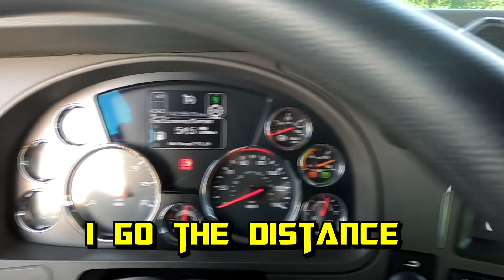[캐나다 Trucker][Vlog #253] Spice Kimchi Noodle !!! 라면 한그릇 먹고 합시다^^ 비내리는 온타리오 ~~.